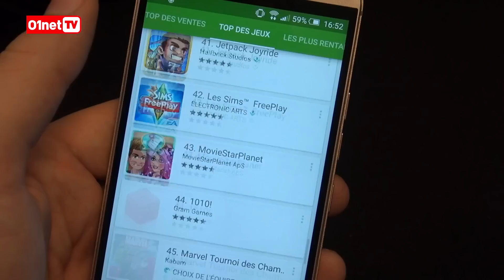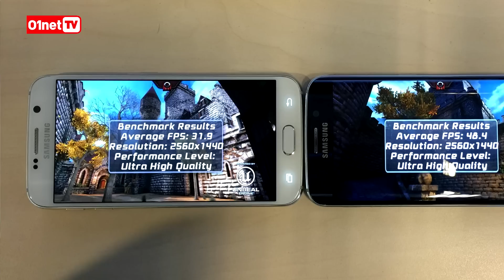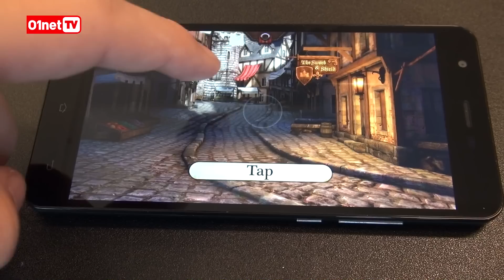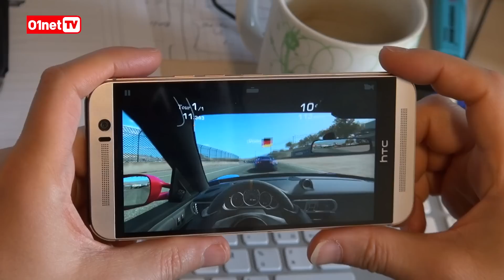Peut-on jouer avec un smartphone bon marché ?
Vous êtes "gamer", fan de GTA ou de Sky Force sur mobile ? Si les smartphones haut de gamme, à plus de 700 Euros, constituent d'excellentes plateformes de jeu, notamment grâce à des circuits d'accélération graphiques dédiés, il s'avère que certains modèles bien moins onéreux offrent également de bons résultats. Par exemples, l'Archos 50 Diamond ou le Jiayu S3 n'ont pas à rougir de leurs performances. Contre toute attente, ces produits à moins de 300 Euros se révèlent très agréables pour du jeu mobile. En effet, ils sont équipés de puces plus modestes mais de toute dernière génération. En plus, ils ont tendance à moins chauffer que leurs grands frères coûtant plus cher.